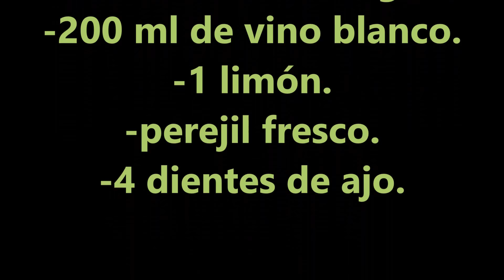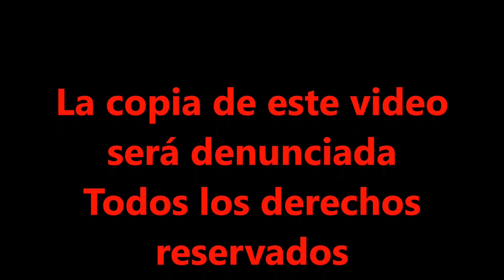OSSOBUCO A LA MILANESA DE FORMA FACIL SENCILLA ORIGINAL Y CASERA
Hola bullidores, hoy os traigo una TRADICIONAL RECETA ITALIANA, DE CARNE, CON SU POLENTA Y ARROZ